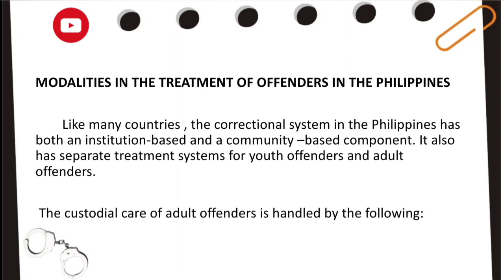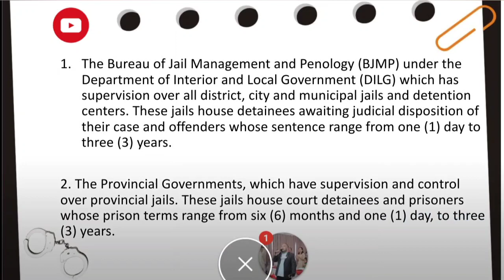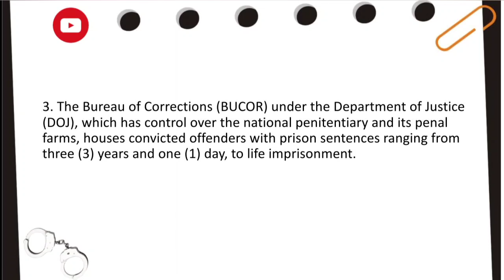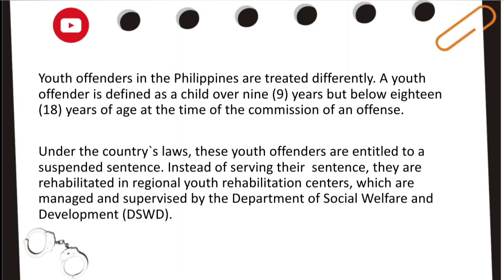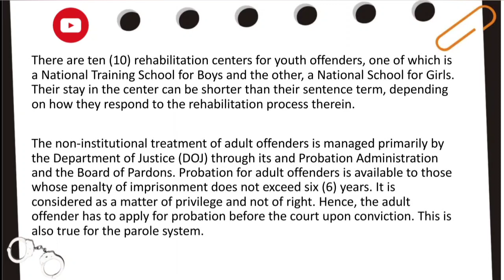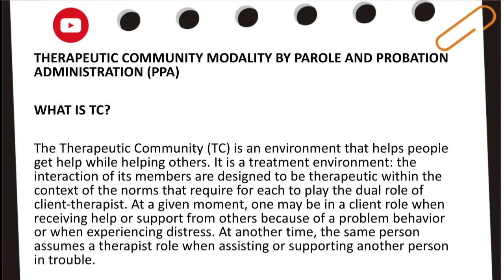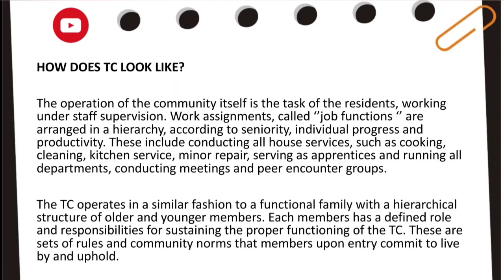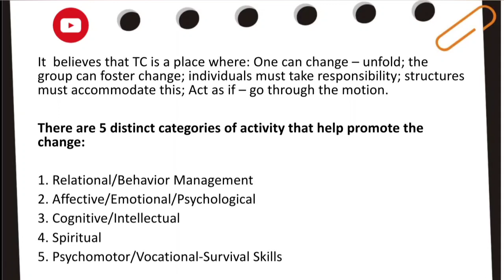DIFFERENT THERAPEUTIC/TREATMENT MODELS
Video discussion: CA 03 Week 09 Day 01
Title:  Different Therapeutic/Treatment Models